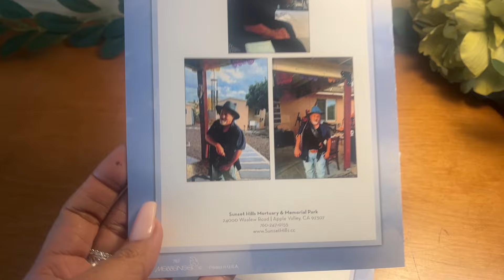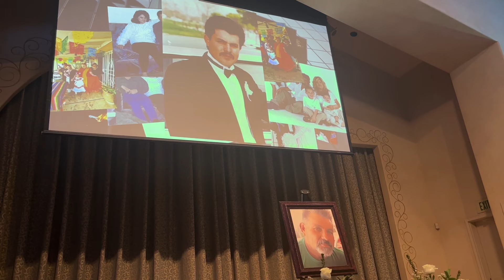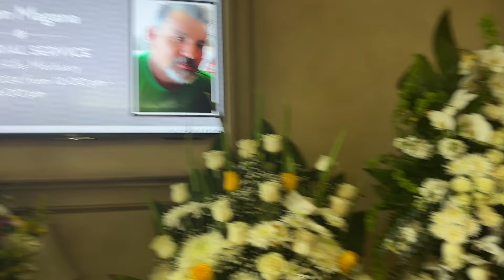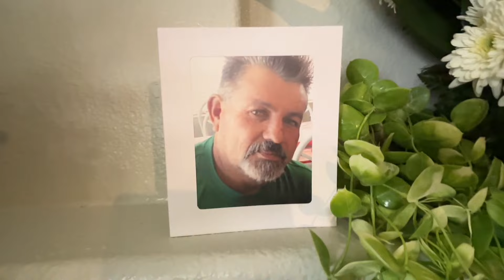La celebración de la vida eterna de Simon Magana 🙏🕊️💔 Feb 8, 2024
Hola amigos😊 Bienvenidos a nuestro Recetas de mi casita
Este canal Es familiar. Somos mama y hija hacemos recetas de comida toda una explosion de sabores!!!
Facebook: Recetas DE MI Casita

STAR SHOPPERS canal link